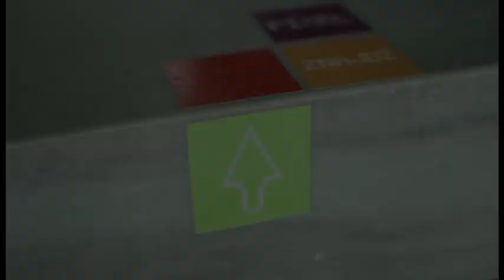POSŁUSZNY PIKSEL relacja z działania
W dniach 8-21 grudnia w Operze i Filharmonii Podlaskiej - Europejskim Centrum Sztuki najmłodsi (i nie tylko) widzowie mogli udać się na spotkanie z Posłusznym Pixelem. Podczas dwóch tygodni z pixelem bawiło się tu niemal 1000 osób. Relację z naszej interaktywnej instalacji przygotowali jej twórcy, Marek Wlodzimirow i Maciek Niewiński. Muzykę napisał specjalnie Aleś Tsurko z Mińska. Projekt powstał dzięki wsparciu ze środków MSZ w ramach konkursu "Wspólne działania polsko-białoruskie 2012".